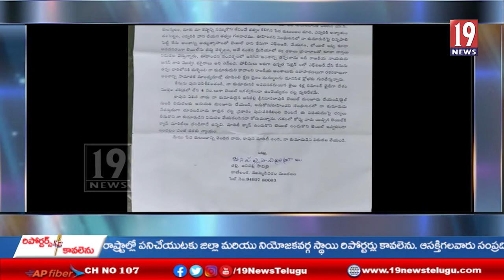జగన్ పై కోడి కత్తి దాడి కేసు లో సీజే ఐ కి నిందితుడి తల్లి లేఖ -కోనసీమ జిల్లా